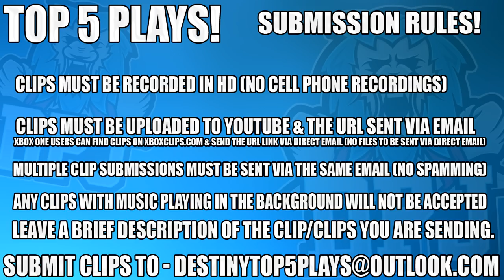ZAVALA Watches DRAGON BALL Z !! - Destiny 2 - Top 5 WTF Moments Of The Week / Episode 15